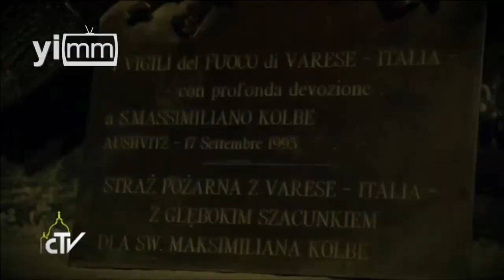¡Revive los mejores momentos de la JMJ Cracovia 2016!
Te invitamos a revivir los mejores momentos de la Jornada Mundial de la Juventud Cracovia 2016, con los significativos mensajes y gestos del Papa Francisco.